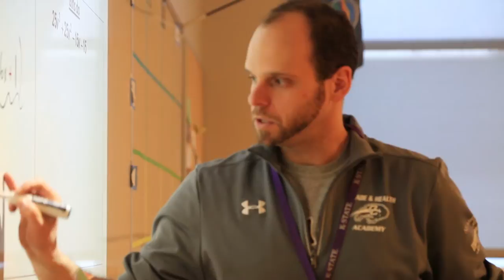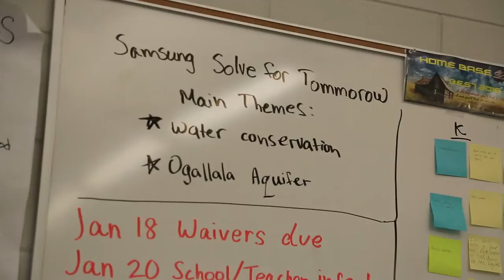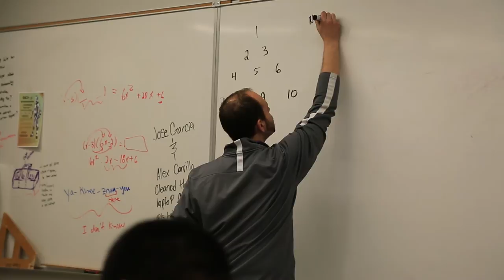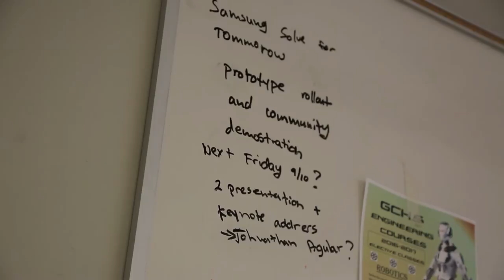Samsung Solve For Tomorrow Competition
Produced by Madison Farr